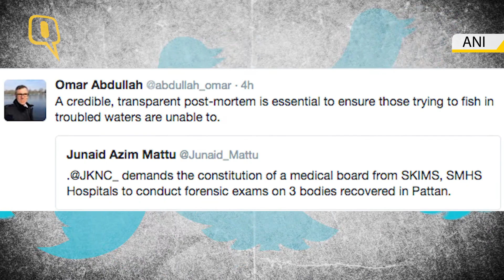Bodies of Three Young Men Found in Baramulla, Jammu and Kashmir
Dead bodies of three young men were found in an orchard in Jammu & Kashmir’s Baramulla district on Monday, which led to protests and stone-pelting.

According to police sources, the bodies, found in the Pattan area, had bullet wounds and torture marks.

The men were between 17 and 21. Two of them were later identified as Aamir Qadir Reshi of Sopore, and 23-year-old Ashiq Wani of Lolipora of Pattan, the police said, adding that efforts were under way to identify the third one.

Reshi and Wani have been associated with the Lashker-e-Islam, a breakaway outfit of Hizbul Mujahideen formed by its rebel leader Abdul Qayyum Najjar, sources said.

Wani was an active militant since last year, while Reshi had joined ranks with the terror group in July this year.

The recovery of the bodies by locals led to protests and stone-throwing in parts of Pattan. Students from local colleges also came out on the roads to join the protests.